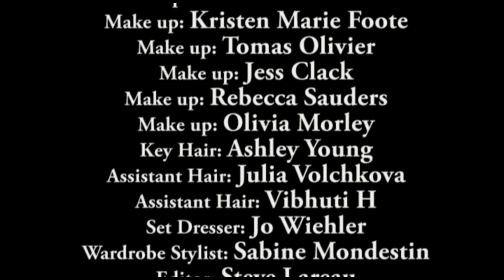13Witches part 11. Twisted Sisters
To Stream or Download 13 Witches:
The Full Movie Unrated & Uncensored

For all the episodes of the wonderful legend of 13 Witches go to the official Channel of 13 Witches

For all the info on the cast and crew

13 Witches Twisted Sisters

Nemesis follows Athena to the park and try to fix their relationship but she's not in the mood for forgiveness. Will they go wild on each other?